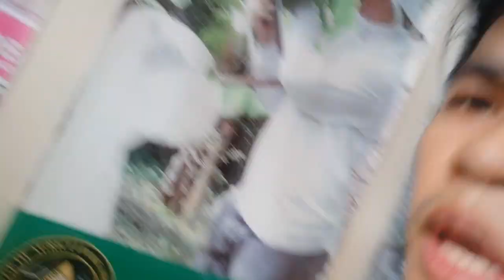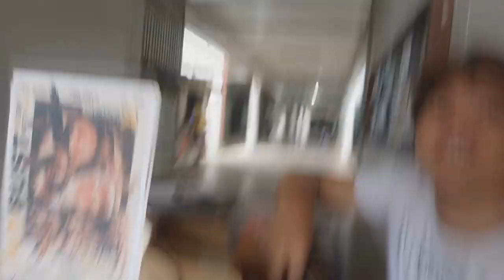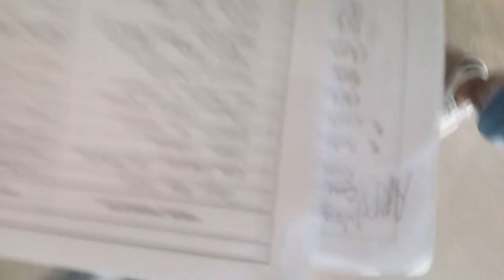Vlog #2: Life of a Booth Man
So hetong kaibigan niyo ay career sa pagbobooth manning. See our day before the big day! BUYBUSTxUPSIBOL Film Showing